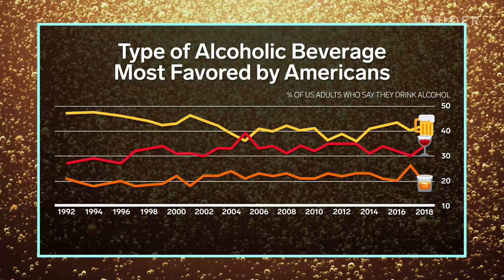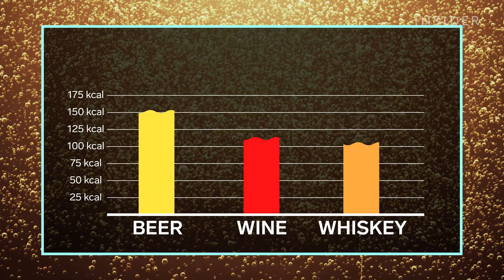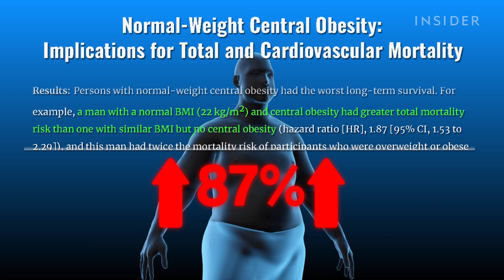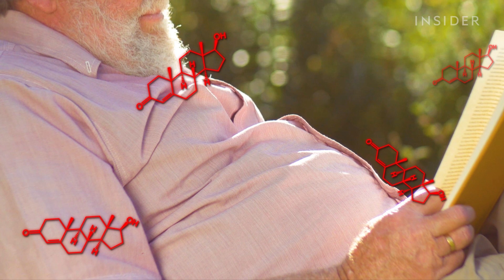Why Do Men Get Beer Bellies?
Men tend to store fat behind their abdominal wall, which pushes their abs outward and creates a protruding beer belly. And as they get older, they become more likely to grow a gut. That’s because their levels of testosterone —a sex hormone that helps keep men slim— decreases.